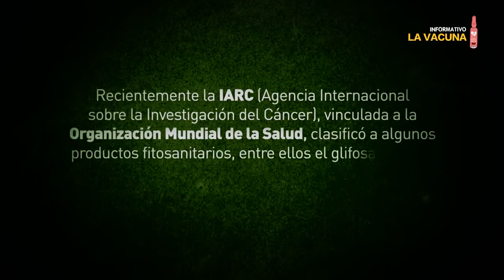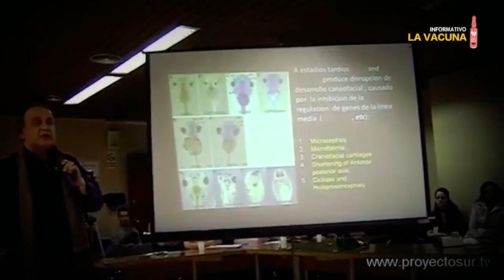03 El glifosato de nuevo rociando el territorio nacional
Al retomar la aspersión con glifosato como ahora anuncian, alcanzará nuevos niveles.